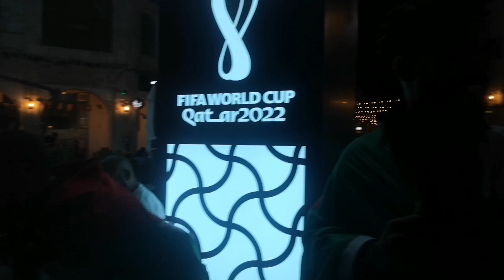ملتحف بالعلم الجزائري. فكرته من الجزائر طلع سعودي. هكذا هي الأخوة بين العرب و المسلمين